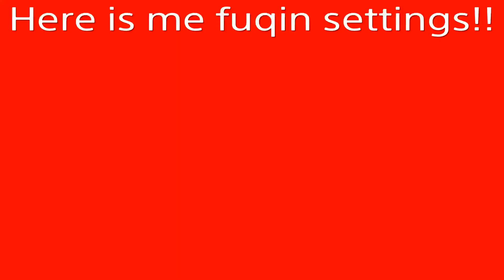Here is ME FUQIN settings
Next video im playing something else